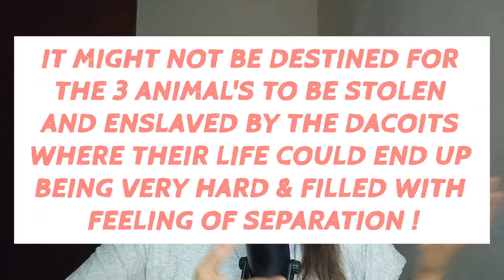THEY CANNOT HUMILIATE YOU ANYMORE